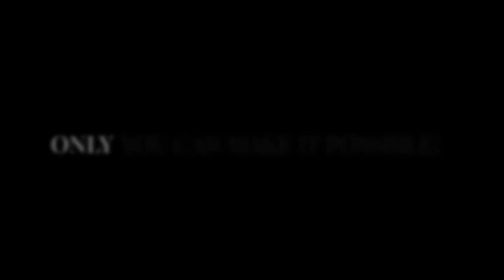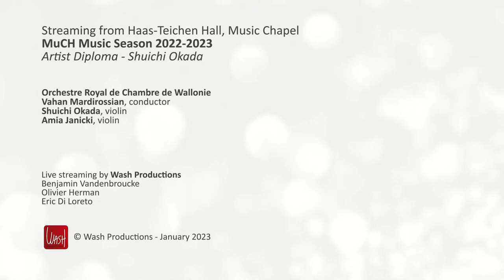MuCH Music Season 2022-2023: Artist Diploma – Shuichi Okada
Together on Stage
Artist Diploma : Shuichi Okada

Orchestre Royal de Chambre de Wallonie
Vahan Mardirossian, conductor
Shuichi Okada, violin
Amia Janicki, violin

J. S. Bach: Concerto for 2 violins in D minor, BWV. 1043
I. Vivace
II. Largo, ma non tanto
III. Allegro

L. van Beethoven: Romance in F major, op. 50

W. A. Mozart: Violin Concerto No. 4, in D major, KV. 218
I. Allegro
II. Andante cantabile
III. Rondeau: Andante grazioso

Livestreaming on January, 16th 2023, at the Music Chapel

The Foundations – Baillet Latour Fund, Foundation Futur21, King Baudouin Foundation, Guttman collection.
The corporate partners -  Foundation Engie, Immobel, Galileo global advisors